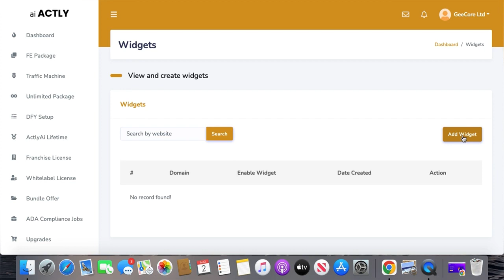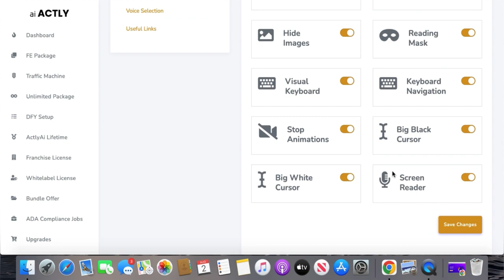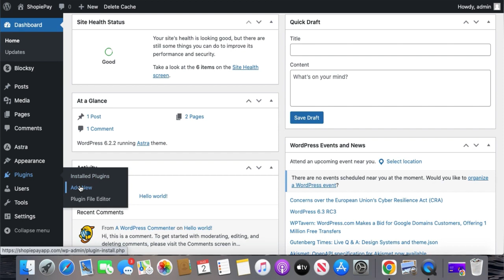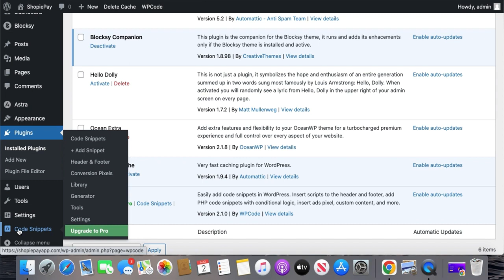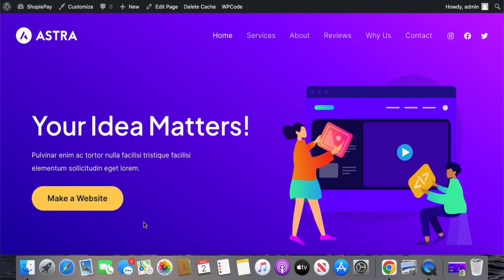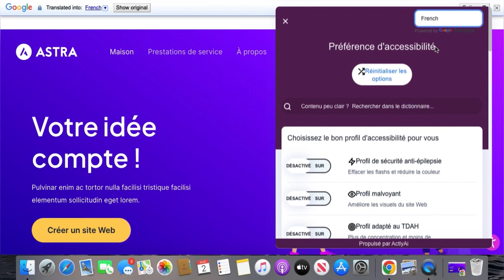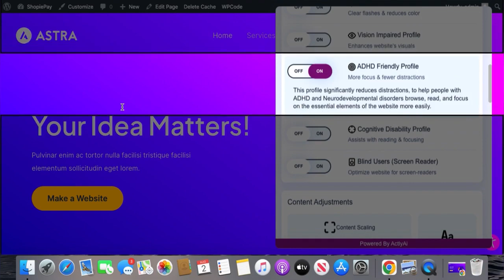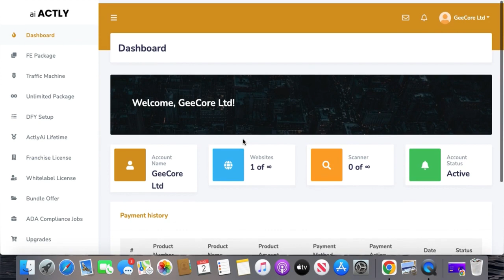AI Actly Review 2023 - Full OTO Details + Bonuses + Demo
My AI Actly Review & Demo Shows Transform Websites Into AI-Compliant And Accessible Platforms.

In the dynamic landscape of modern business, where technology intertwines with virtual storefronts, the significance of AI compliance and website accessibility has never been greater. Inclusivity isn't just a buzzword; it's an ethical obligation and legal requirement.
Enter AI Actly, an innovative solution designed to bridge the gap between business websites and vital AI regulations. In this era of rapid technological advancement, AI Actly empowers businesses to not only meet compliance standards but also enhance accessibility for all users. Join us as we delve into the transformative capabilities of AI Actly and its profound impact on website functionality, engagement, and inclusivity.

WARNING: Don’t Buy AI Actly Without My Huge Custom Bonus Bundle & OTO Bonuses
WARNING: Don’t Buy AI Actly Without My Exclusive Custom Bonus Bundle & OTO Bonuses
Thank you again for watching my AI Actly Review & Demo.